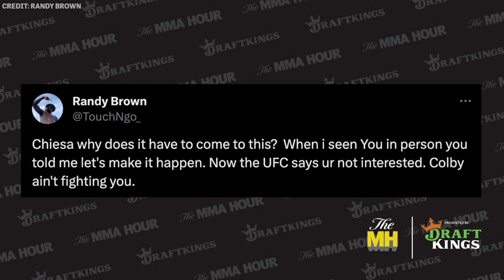Randy Brown Talks Frustration of Chasing Michael Chiesa, Just Wants ‘The Notch’ | The MMA Hour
Randy Brown discusses his memorable finish at UFC Vegas 85, why he has struggled at times in the UFC, how the fans view him, what he wants next, his efforts to fight Michael Chiesa and the conversations they have had, his new podcast, the Bob Marley movie, UFC Apex fights, and more.